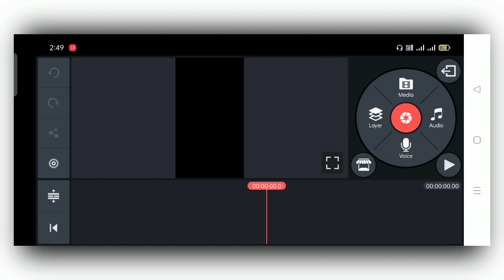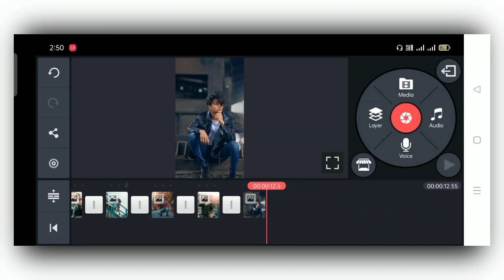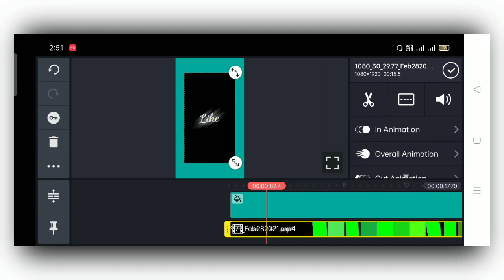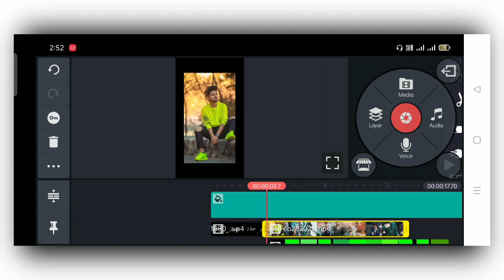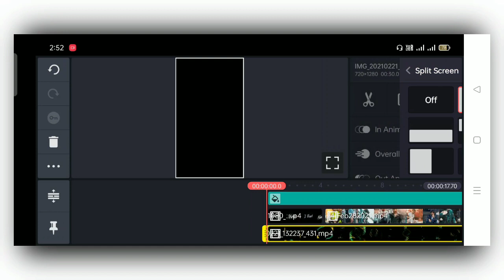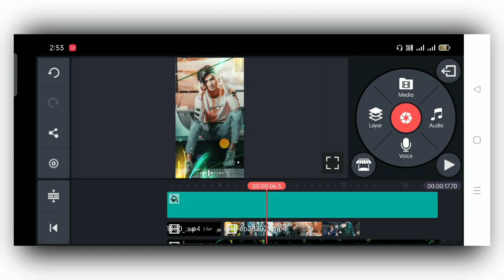New stylesh WhatsApp status video | How to make status video | Hindi | status video editing tutorial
New stylesh WhatsApp status video | How to make status video | Hindi | status video editing tutorial.by Tech bhaiji.

KINE master Google drive :- 👇👇

How to make download in KINE Master

   Mai putea koshish karunga aap ki video  banane Mai please jaroor bataye.

MY GEARS:-

1.Mobile cemera
3.my Tripod
4.Mic (Boya M1 )
5.mobile phone
6.Vlog Mic
7.Green screen
8.Green stand

kinemaster se status kaise banye
heart broken status editing,
sad status editing in kinemaster,
new effect status edediting
ull screen status eediting
avee player status editing,
kinemaster status editing,
new glitch effect status editing,
Breakup WhatsApp Status,
WhatsApp Statbanye,Breakup WhatsApp Status Video
Breakup Status,
im Hasan,
Broken Heart Status,
pain status,
Broken Heart WhatsApp Status Video,
Ringtone WhatsApp Status,
Sad WhatsApp Statbany

status video editing tutorial 2020,whatsapp status kaise banaye ,apne photo ka status kaise banaye,how to make new status video editing,new best status editing,whatsapp status editing,status editing,